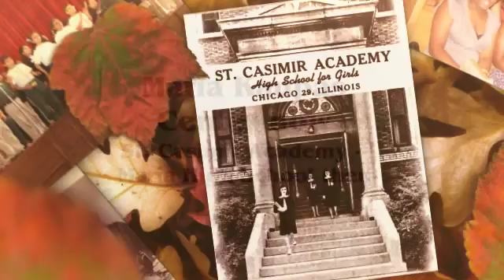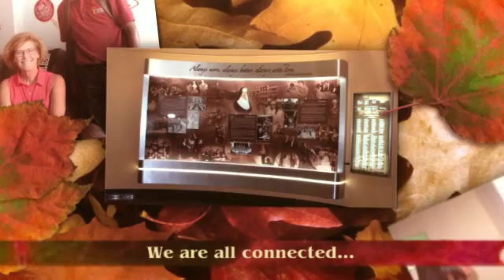Giving Tuesday for the MKC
Why give to the MKC?
The legacy of Mother Maria Kaupas, St. Casimir Academy, Maria High School, and the Sisters of St. Casimir lives on TODAY because of generous donors like you!